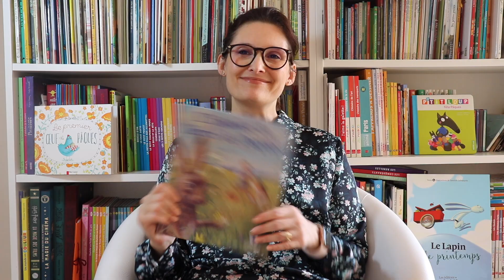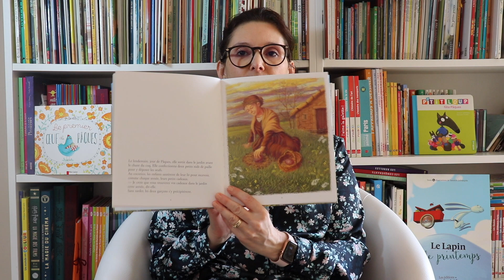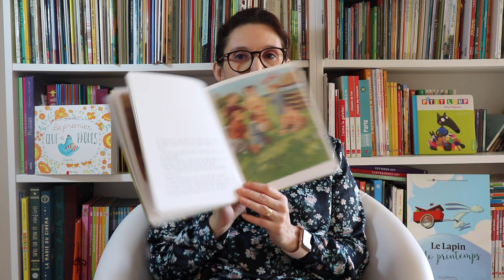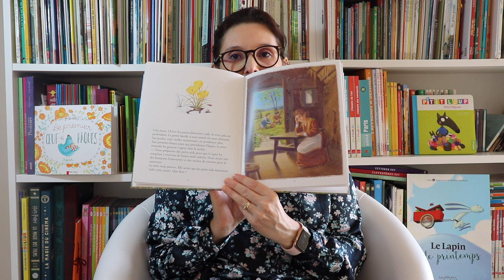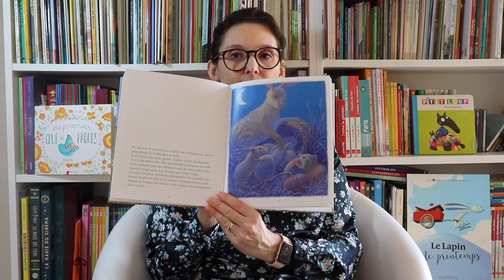#9 Les lectures de Sanléane - L'histoire du lièvre de Pâques